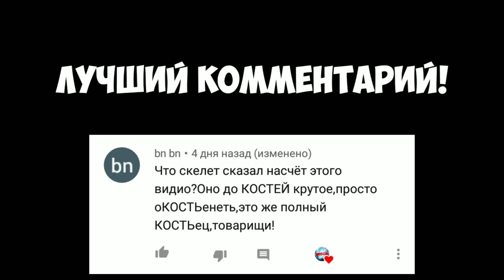Deltarune - Песня Сьюзи(в тюрьме)- ["ГНЕВ СЬЮЗИ"]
•Певец: Виктор Сумаев.

•Автор текста: Виктор Сумаев.

•Монтаж:Миша Котельников(Krogar)

Это не перевод,не дубляж и т.п

   Вопросы об мне:
  1) Krogar,как тебя зовут?
*My name is MISHA
  2) Сколько тебе лет?
*Незнаю
   3)Через что снимаешь?
 *Через "Встроенную Запись Экрана",иногда через XRecorder
   4)Через что монтируешь видео?
*Power Director PRO и через Kine Master(я не помню где скачивал ВЗЛОМ версию:(
   5)Какой у тебя телефон?
*XIOMI REDMI 4X
(Информация будет постоянно изменяться)

     Песня "ГНЕВ СЬЮЗИ".Это русский аналог музыки "Vs Susie"("против Лансера")!
           Продолжение следует...?